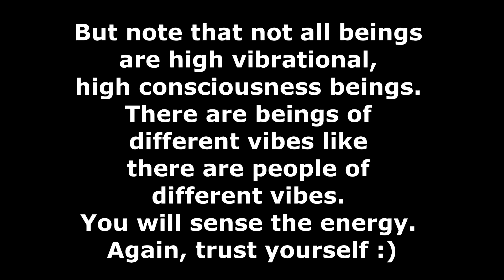ME ET, YOU ET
I'm sharing my perspective on ETs... and some other stuff :))

Always take what resonates and ditch the rest :)

I am a lightworker living in Finland, reminding you about what you already know. Reminding you about you…… The time has come to escape the matrix. If you want to. Using your full potential in this Earth dream is your choice. I’m reminding you of that. Everything in your reality is your own choice. So choose consciously. ;)

sc myhumangirl